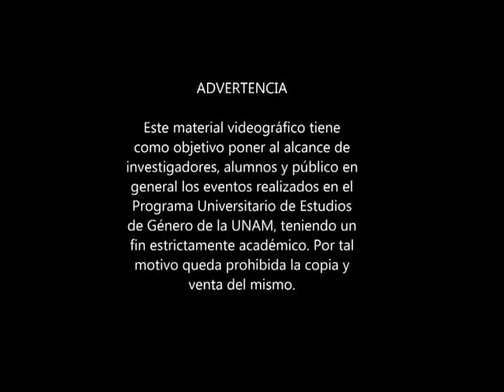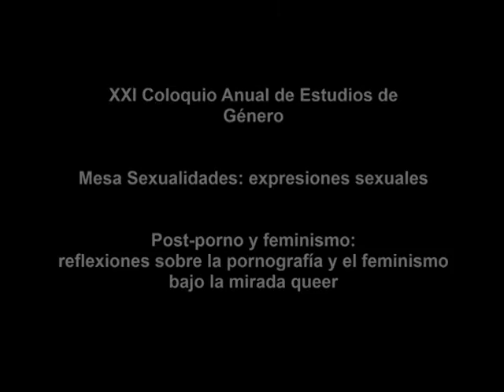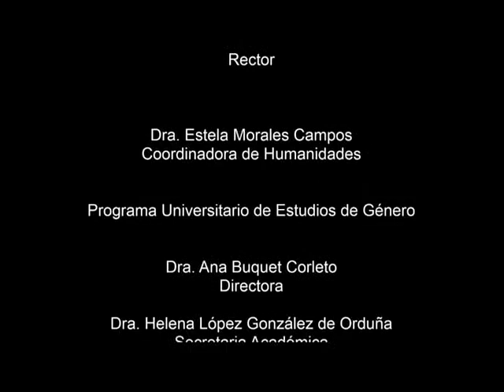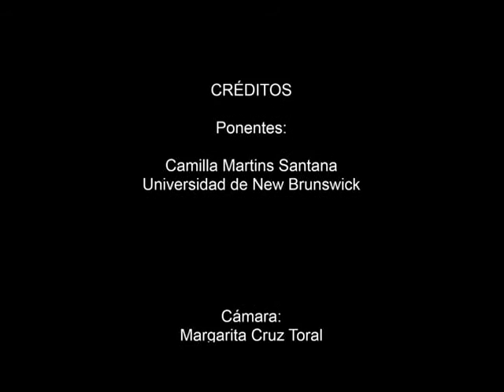Mesa Expresiones sexuales - Camilla Martins. Post-porno y feminismo.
Coloquio Anual de Estudios de Género 2014
Camilla Martins Santana
Post-porno y feminismo: reflexiones sobre la pornografía y el feminismo bajo la mirada queer.

5-Noviembre-2014

Camilla Martins Santana, de la Universidad de New Brunswick, desarrolla un análisis sobre la producción de pos-pornografía como una deconstrucción del imaginario pornográfico y sexual. Esta práctica, se da recientemente en la historia y surge como una crítica feminista a la pornografía comercial que está heterosexualmente orientada, siendo así que en la pos-pornografía las prácticas sexuales que se muestran son las prácticas marginadas con cuerpos fuera del canon de belleza.